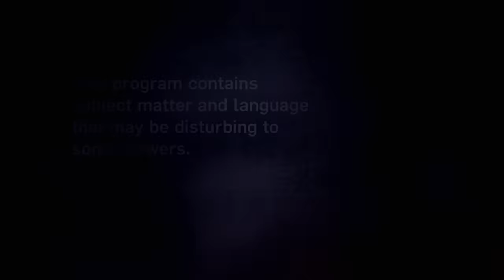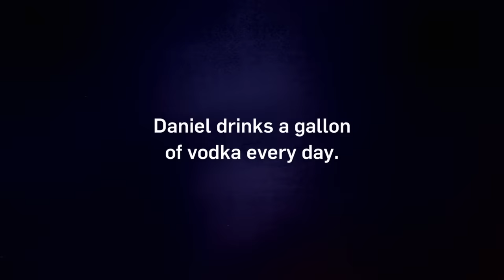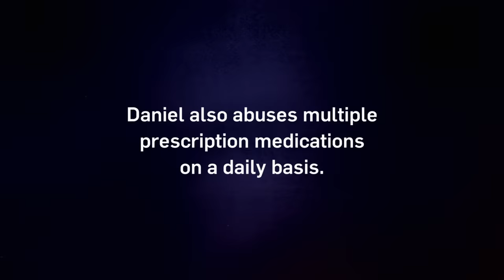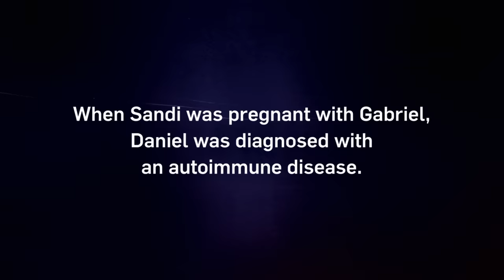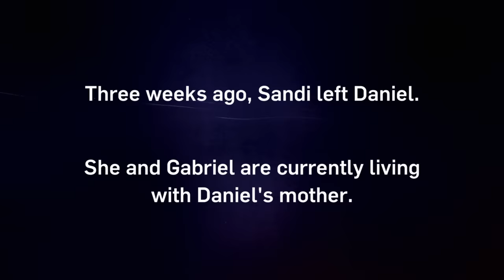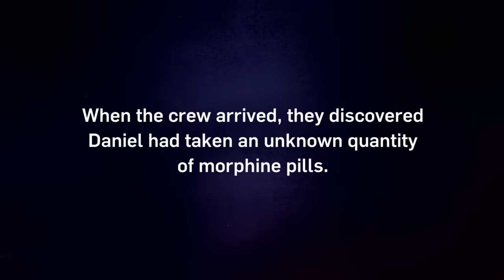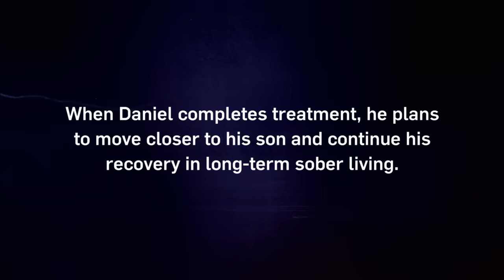Intervention: Daniels Drinks a GALLON of Vodka a Day to Quiet "The Voices" | A&E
Daniel is a well-respected Paranormal expert. However, his sensitivity leaves him tormented by those entities needing to cross to the "other side." Daniel is now consuming a gallon of vodka per day to quiet "the voices" in Season 15, Episode 8.